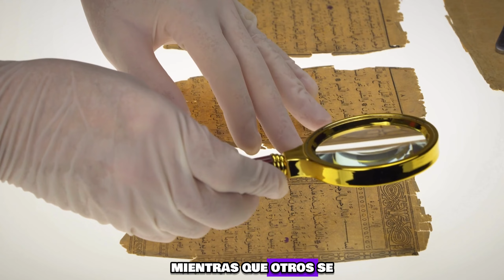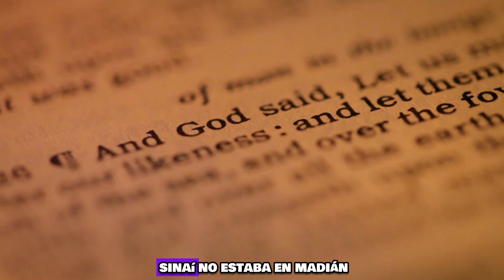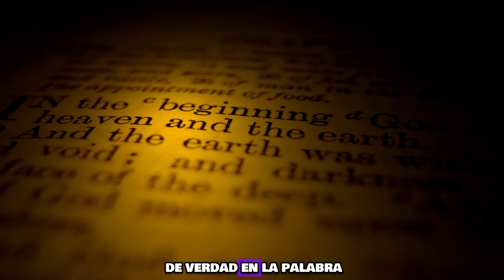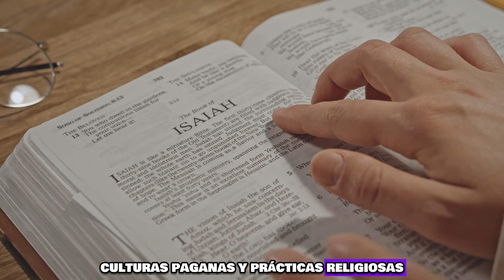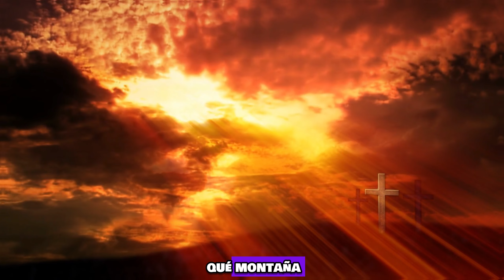¡Descubrimiento de los Ateos En Arabia Saudita esta CONMOCIONANDO al mundo entero!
¡Descubrimiento e los Ateos En Arabia Saudita esta CONMOCIONANDO al mundo entero!

"¡Descubrimiento de Ateos en Arabia Saudita conmociona al mundo entero! Revelaciones sobre el Monte Sinaí"

Arabia Saudita, conocida por sus reservas de petróleo y su rica historia cultural como cuna del islam, se encuentra en el centro de esta fascinante revelación. Además de sus conexiones con el cristianismo, este país alberga descubrimientos recientes relacionados con el Monte Sinaí, el lugar sagrado donde Moisés recibió los 10 mandamientos.

Antiguamente, la ubicación exacta del Monte Sinaí ha sido motivo de controversia, con diferentes teorías que lo situaban en lugares como el Monte Catalina en Egipto o el Monte Sinaí en la Península del Sinaí. Sin embargo, recientes hallazgos realizados por ateos sugieren que el verdadero Monte Sinaí podría estar en Arabia Saudita, específicamente en el Jabal Macla, desafiando las tradiciones establecidas.

En este video, exploraremos en detalle los descubrimientos realizados en el Jabal Macla, incluyendo petroglifos, evidencia de la separación del Mar Rojo y posibles ubicaciones del campamento bíblico de Elim. También examinaremos el sitio de adoración del becerro de oro, señales de un cementerio y otros hallazgos arqueológicos que podrían respaldar la autenticidad de esta ubicación.

A pesar de los desafíos y limitaciones impuestas por las restricciones en Arabia Saudita, los investigadores planean realizar más viajes para profundizar en estas evidencias del Éxodo. La verdadera ubicación del Monte Sinaí sigue siendo un misterio, y en este video, nos sumergiremos en las pistas bíblicas y arqueológicas para entender mejor la importancia de este lugar sagrado.

No te pierdas este emocionante viaje de descubrimiento que podría cambiar nuestra comprensión de la historia y las creencias religiosas.